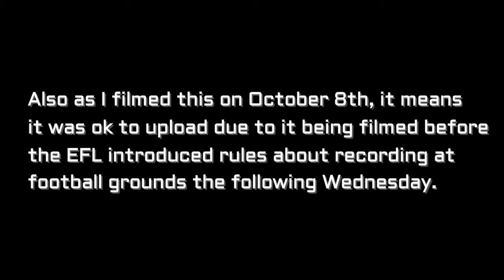Mansfield Town vs Notts County vlog - What a joke!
Vlog of Mansfield Town vs Notts County from Field Mill. Kick off was 12:15

Mansfield - Shearer, Bennett, Collins (C), Pearce, Benning, Hurst, Clements, McGuire, M.Rose, Hoban, D.Rose
Subs - Jensen, Green, Thomas, Hamilton, Hemmings, Gobern, Henderson.

Notts - Collin, Tootle, Hollis, Duffy, Laing, Dickinson (C), Aborah, Milsom, Rodman, Stead, Forte
Subs - Loach, Audel, Campbell, Burke, Collins, Oliver, Richards

On Wednesday 12th October, The English Football League (EFL) changed the rules on what you can film on a match day at football grounds. It now says I cannot film anything inside the ground whether it be the pitch or fan reactions or even my own face reacting to the game, I can't do it. I can still do reaction videos in my own house, I just can't do anything to do with filming at the actual match. My Mansfield vs Notts vlog looks like it is the last vlog I will do. I'm sorry this has happened and I can't do anything about it. The EFL are too worried about their cash to care about the fans and how we experience a match day.